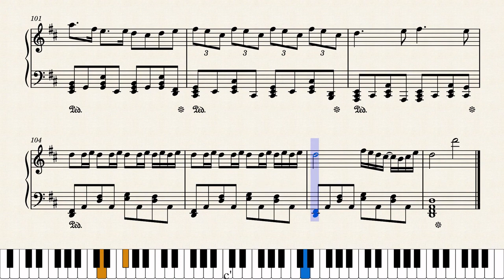Qwdsv by: Tristin Bailey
I cannot be bothered to come up with a name for this.

VP Sheets:

9 Q e * 9 Q e * 9 Q e * 9 Q e * :     76 BPM
7 9 Q 6 7 9 Q 6 7 9 Q 6 7 9 Q 6 :
5 7 9 $ 5 7 9 $ 5 7 9 $ 5 7 9 $ :
6 * 0 5 6 * 0 5 6 * 0 5 6 * 0 e :
9 [QG]h[eG] [*f]d9 Q e * 9 [QG]h[eG] [*j]k[9j] Q e [*h]G ::
[7h] [9G]dQS[6d] 7 9 Q 6 [7f]G9 [Qh] [6j] 7 9 [Qk]j[6h]G ::
[5f] 7d[9d] [$f] 5 7 9 [$G]h[5j] 7h[9G] $ 5 7 [9f] [$f]d ::
[6f] * 0 [5d] [6S] * 0 [5a] [6p] * 0 5 6 * 0 [eS]d ::
9 [QG]h[eG] [*f]d9 Q e * 9 [QG]h[eG] [*j]k[9j] Q e [*h]G ::
[7h] [9G]dQS[6d] 7 9 Q 6 [7f] [9G] [Qh] [6j] [7k]j[9h]G[Qh]G[6f]d ::
[5f] 7d[9d] [$f] [5G] f 7 [9d] [$G] h [5j] 7 h [9G] [$f] [5d] 7 [9f] [$f]d ::
[6f] * [0G] [5d] [6S] * [0f] [5a] [6p] * [0pS] 5 [S6pf] * [S0pfj] [epS][od] ::
[9QIG] 6 [QT] e [Q9uf] 6 [QT] [eyd] [9QTS] 6 [QT] [ea]P[Q9p] 6 [QTf] [eg] :
[79IG] $ [9e] [Qoh] [79IG] $ [9ef] [Qd] [79a] $ [9eS] Q [79d] $ [9e] [Qf]G ::
[57h] {2 G[7Q] f}-9 [57d] 2 [7Q] 9 [57h] {2 G[7Q] f}-9 [57G] 2 [7Q] [9d]S ::
[6*] 3 [*w] [0S]a[6*] 3 [*w] [0a]pQ09*9*76765$[7epS] [*wod] :
[79IG] $ [9e] [Qoh] [79IG] $ [9ef] [Qd] [79a] [$a]d[9eS] [QS]f[79d] $ [9eS]d[Qf]G ::
[57fh] {2 [SG][7Q] [pf]} 9 [I57d] 2 [7Q] 9 [57fh] {2 [SG][7Q] [pf]} 9 [57pG] 2 [7Q] [9d]S ::
[6*] 3 [*w] [0S]a[6*] 3 [*w] :
[0a]p[QIG]09*9*76[7a]65$[5S]6[7d]* ::    Slow to 66BPM
[9G] [Qe]9[Qe] 9 [Qe] [Qef]d[9G] [Qe]9[Qe] 9 [Qe] [Qef]d ::
[7S] [Q9a]7[9Q] 7 [9Q] [Q9f]d[7S] [9Q]7[9Q] [7a] [9Q] [Q9p]I ::
[5o] [79]5[79] [5a] [79d] [79S] [6p] [*0]6[*0] [6a] [*0d] [*0f] :
[7d] [9Q]7[9Q] [7G] [Q9j] [Q9h] [6j] [0w]6[0w] [6f] [0wd] [0wa]S ::
[9d] [Qe]9[Qe] [9G] [Qef]d[eQS] [7a] [9Q]7[9Q] [7p]a[9QS]d[Q9f]S ::
[$d] [69]$[69] [$a]p[69]O[69I] [3u] [%7]3[7%I] [3O] [%7p] [%7a] :
[3p] [%*]3[%*] [3a] [%*S] [%*d] [6S] [*0]6[*0f] [6S] [*0a] [*0p] :
[$a] [79]$[79] [$d] [79f] [79d] [$S] [6*]$[*6a] [$p] [6*] [6*S] :
[7a] [9Q]7[9QS] [7d] [9QG] [9QH] [3f] [%7]3[%7] [3d] [7%S] [%7a] :
[6S] [*0]6[*0] [6d] [*0] [*0] [6G] [*Qf]6[*Qd] [6S] [*Qa]p[*QO]p ::
[7a] [9Q]7[9Q] 7 [9QS] [Q9a]p[3a] [%7]3[%7] 3 [%7] [%7] :
3 [%7]3[%7] 3 [%7] [%7] 3 [%7]3[%7] 3 [%7] [%7] :   Slow to 60BPM
3 $ %-^
7 9 Q-7 9 Q-9 6 7 9 Q-7 9 Q-9 [6a]p ::
[7a] 9 [Qd]-[7S] 9 [Qp] Io[9O] 6 7 9 Q-7 9 Q-9 [6y]u ::
[$I] 6 [*p]-[$a] 6 [*p] OI[6u] 3 $ 6 *-$ 6 *-[6u]y[3I]O ::
[2p] % [7O]-2 % [7S] a [%d] [$S]p[2O] % 7-2 % [7O]-[%p] $ :
[!a] 3 % p [!O] 3 [%p] a [3S] fd[!S] 3 %-[!a] 3 [%p]-3 [%p]O ::
[$I] 6 *-$ 6 *-[6u] [3p] [$d] 6 [*S]-$ 6 *-[6eIS] [O30a][Ip] ::
[7pa] [29] [$QO]-[7I] [29] [u$QS] d [O29f] [6d] [7pS] [29] [$Qad]-7 [29] [$QSf] d [29fH] [6G] :
[%Sf] [7d] [29pS] [4qa] [%Wip] [7rO] [9yi] [qiS]u[Wqryd]
[eQTS] * [Qe] [*S]d[eTS] * [Qe] [*S]d[eQTS]d[*S]d[eQS]d[*f]d[eTS] 6 [Qe] [$S]p ::
[Q79a] $ [79] [$S]p[Q9a] $ [79] [$S]p[79QO]I[$O]I[79O]I[$u]y[9QT] 2 [79] uO ::
[!%3p]-[3!O]-[3%I]-[3!O]paS[!%47d]-[4!S]-[%4a] ! [7%S]d[4p]a ::
[$*6p]a[QS]d[$*6f]d[eS]a[$*6p] T [$*6a] [QT] [rWS]-[WTa]-[rWS]-[WTa]
[rWS] [WTa] [rWS] [WTa] [rWS]a[WTS]a[rWS]d[WTS]a ::
[$*6p] Q [$*6a] e [6$*S] T [$*6d] [QT] [rWS]-[WTa]-[rWS]-[WTa]
[rWS] [WTa] [rWS] [WTa] [rWS]a[WTS]a[rWS]d[WTf]g[pSG] [$*Q] [SGj] [$*Q] [jGL] [$*Q] k [$*Qk]j ::
[%37k] %j[70%H] [3H]G[%37f] %f[%7qg] [4g] [pSG] [$*Q] [SGj] [$*Q] [jGL] [$*Q] k [$*Qj]f ::
[79QG] 9 [Q9rf] [7d]a[Q79p] 9p[Q9ra] [7S] [*W0a] 0 [0WTS] *d[*W0f] 0G[0WTH] [*H]j ::
[9eQH] [QG] [Qey] [9G] [Q9ef] [Qd] [eyQS] [9p]P[Q79a] 9 [Q9r] [7S]d[79QS] 9 [Q9r] [*6d]f ::
[579d] 7 [79w] [5G]h[579G] 7 [79w] [$6j]k[357j] 5G[570f] 3f[357d] [5S] [570d] [$2f] :
{[35!G] f3 S}-{[35*G] f! S}-{[35!G] f3 S}-{[35*G] f2 S}-[!3d] ! [!36] f [3!G] ! [!36] [!5f] :
[$2d] [6d]f[Q9d] [6d]f[0wd] [6d]f[Q9d]f[6d]f[$2d] [6d]f[Q9d] [6d]f[0wd] [6d]f[Q9d]f[6d]f ::
[$2d] 6 [9Q] 6 [0wG]f[6d]S[9Q]a[6S]f[$269d] - z